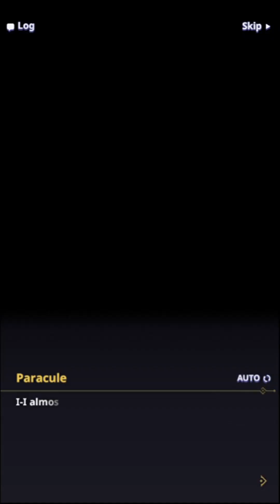Tower of God: NEW WORLD Other Stories - Rak's Strange Adventure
Tower of God: NEW WORLD Gameplay Walkthrough
Rak's Strange Adventure

Synopsis:
Separated from his team in the final test, Rak encounters a group of barnacle goblins.